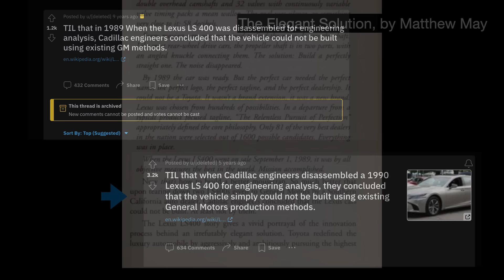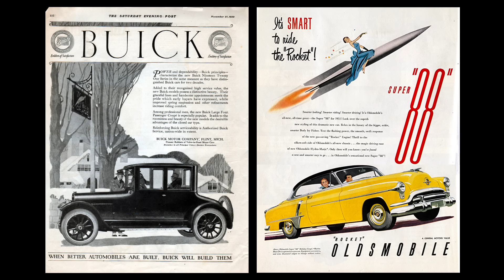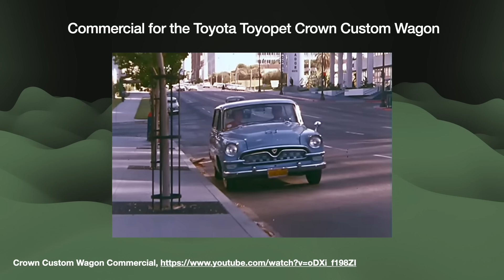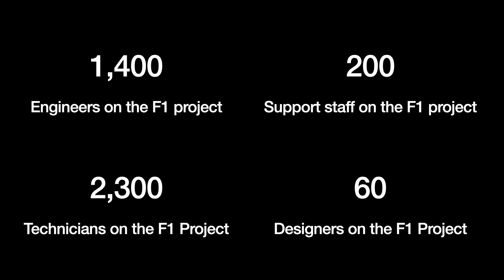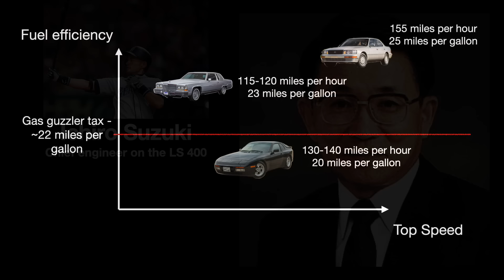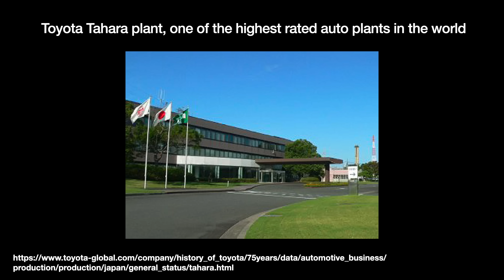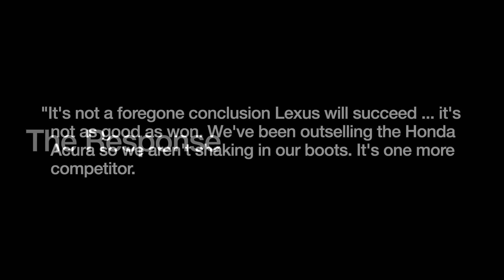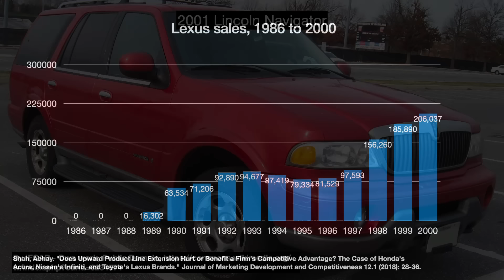Toyota Stunned America with the Lexus LS 400